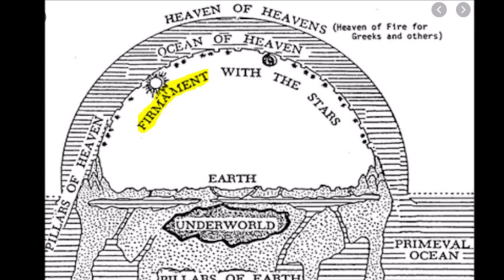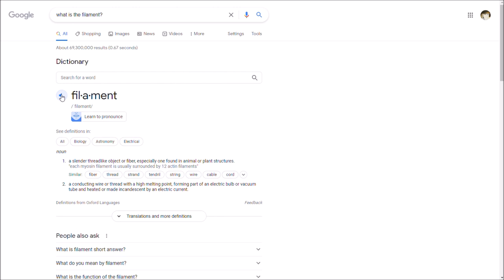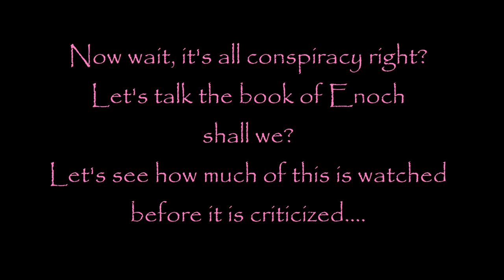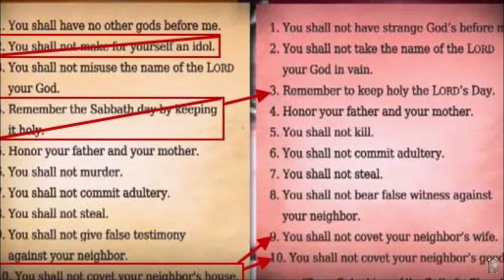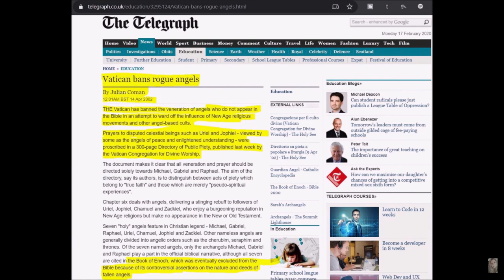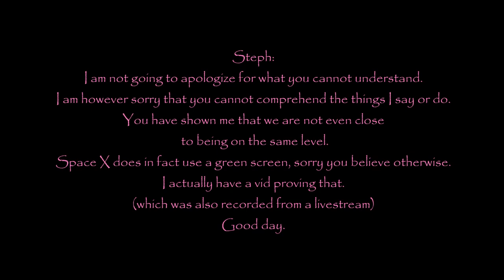Enoch and the Hollow Earth?